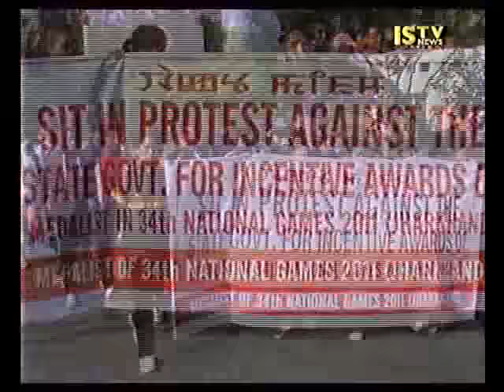6th June 2015 ISTV English News